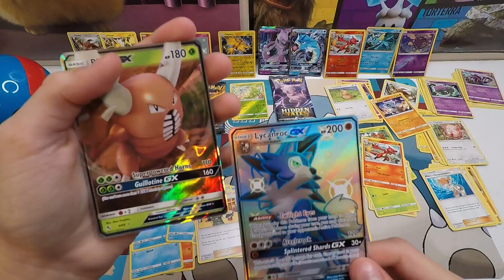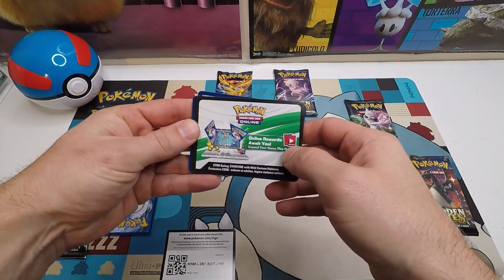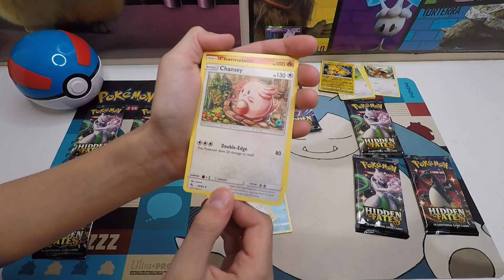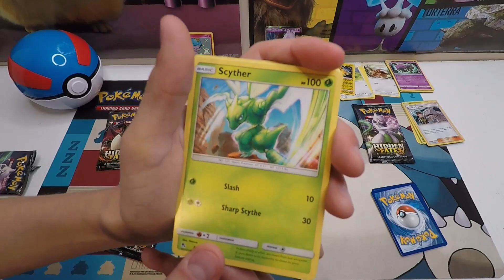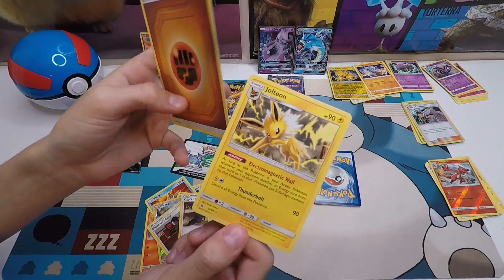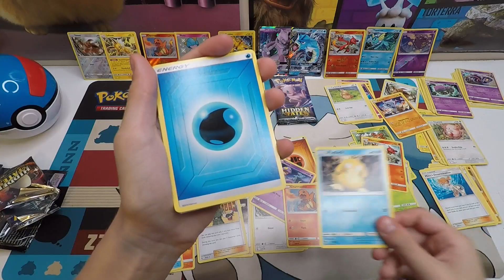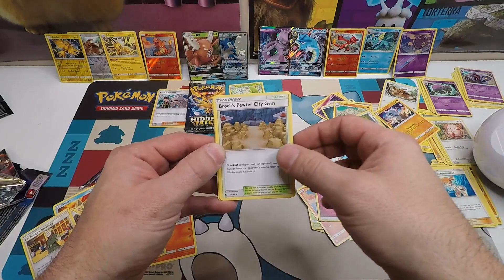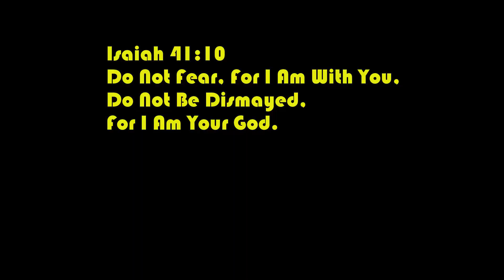Opening A Hidden Fates Great Ball! 2 GX Cards In One Pack! So Many Epic Pokemon Pulls!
Hey Hey Toy Nation! We still cant believe the Pulls from this Hidden Fates Great Ball Collection Box! Not only did we get some Epic Pulls... Kurt pulled 2 GX Cards out of the Same Pack!

We really enjoyed opening this Box and all 10 of the Hidden Fates Booster Packs that came with it. We loved all the GX Pulls and adding them to our Pokemon Card Collection. We literally still cant even believe we pulled  2 GX cards from the same pack!

Please Consider Subscribing, we will continue to do a weekly Pokemon video + we will be doing more non Pokemon related stuff, such as more Dragonball Z videos, Nerf, Action Figgures etc... so stay tuned

Stay Happy Toy Nation
Peace Pound! ✌👊